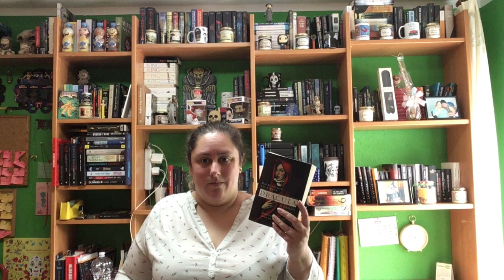Review Dracula el origen de Dacre Stoker